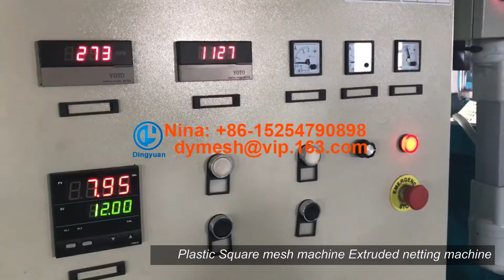Plastic square mesh machine Extruded netting machine +86 15254790898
Plastic square net machine is mainly use PP or PE as raw materials, adding antistatic agent, anti-aging agent and other additives, also can use recycle material then extrusion into the net, The square net used for breeding, decoration, fence, anti mosquito bites, high-grade fence and other fields.This strong and durable product is easy to install, making it the perfect solution for home builders.The only realistic solution for long term installations requiring maximum security, no radar interference and non conductivity.

plastic mesh machine or plastic net machine, is a kind of plastic net extruder, square mesh machine is choose reciprocating tech die head tech, this computer control, can work as plastic fence making machine, Chemical Filtration Making, breeding net making machine, Plastic Filter Mesh Extruder, Plastic Net Making Machine.
Best Regards
Nina
Jining Dingyuan machinery Co.,Ltd.